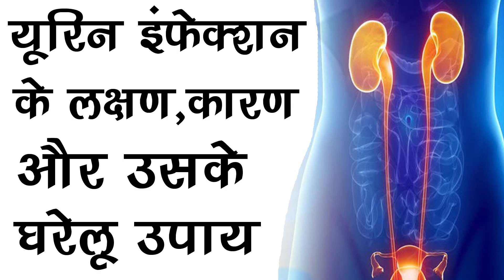यूरीन इन्फेक्शन के लक्षण, कारण और उसके घरेलू उपाय